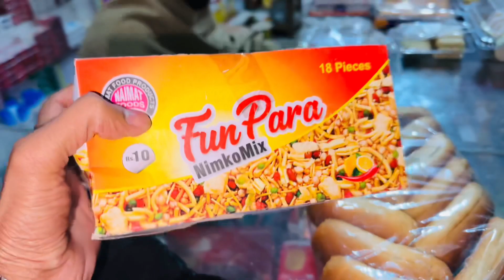ضلع راجن پور میں طوفانی سردیاں آ چکی ہیں Severe cold in district Rajanpur | Rajanpur men shadeed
🔗Are Hear
“”YOUTUB”””👇👇